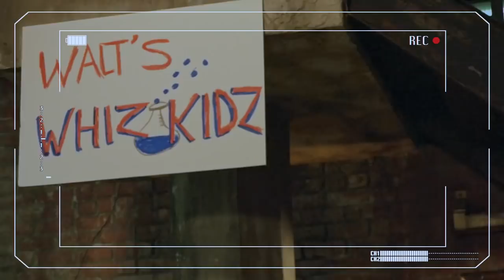Scorpion 4x14 All Sneak Peeks "Lighthouse of the Rising Sun" (HD) Season 4 Episode 14 All Sneak Peek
Scorpion 4x14 "Lighthouse of the Rising Sun" Season 4 Episode 14 All Sneak Peeks - A solar storm knocks out power in Los Angeles, and Team Scorpion must help a teen pilot and his girlfriend who are lost over the Pacific without navigation or radio contact. Also, during the crisis, Walter must look after a group of Ralph’s classmates, and Cabe tries to tell Allie finally that he loves her, on SCORPION, Monday, January 22nd on CBS.

Scorpion 4x14 All Sneak Peeks/Preview "Lighthouse of the Rising Sun"
Scorpion Season 4 Episode 14 All Sneak Peeks
Scorpion 4x14 All Sneak Peeks "Lighthouse of the Rising Sun" (HD)

» Watch Scorpion Mondays at 10:00pm/9c on CBS
» Starring: Katharine McPhee, Robert Patrick, Eddie Kaye Thomas